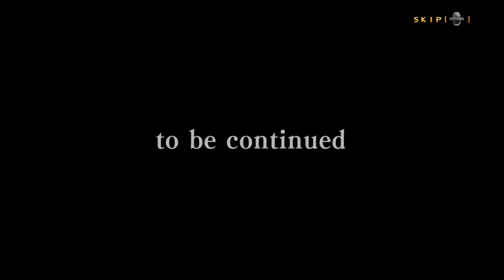Let's Play BlazBlue Central Fiction - Makoto Nanaya Act 2 Arcade Mode